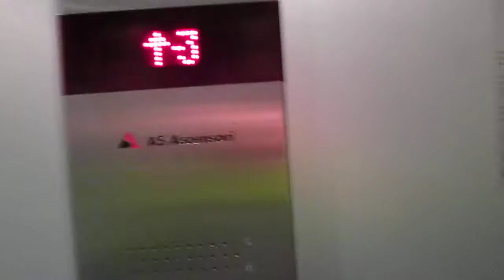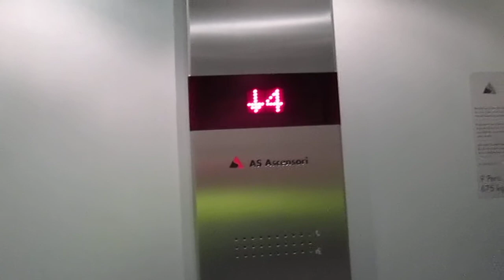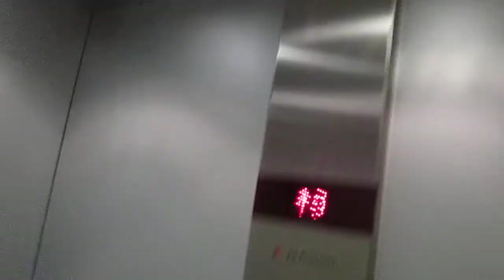Lift AS Ascensori @ Via Monte Carmen 13, Lugano-Molino Nuovo Switzerland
Ecco di seguito le caratteristiche tecniche/Following technical informations:
-Marca/Brand: AS Ascensori
-Modello/Model: Magic/Swisslift
-Azionamento/Type: MRL, Elettrico/MRL, Traction
-Capacità/Capacity: 675 KG / 9 Pers.

Prima di questo c'era un vecchio ascensore che purtroppo non ho fatto in tempo a vedere e filmare/before this one, there was a old lift, who sadly i didnt managed to ride and film